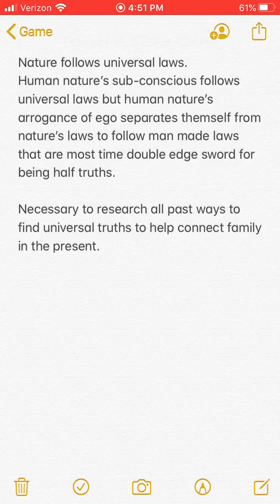Patrice O’Neal on what’s bothersome on the show & roast Ant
3n1 read:
Patrice O’Neal applies a stereotype to the show. Admits he’s a racist but not towards white folks. An equal opportunist racist meaning racist towards ignorant folks who think like tyrants. Also mentions boundaries of how far he’ll go with that sissy play.

When Patrice starts to roast Ant about his chest. That’s fam shit. Fam is found in chaos. For folks to roast each other for fun is fam who have same code & conduct of past ways. Let some random person try & roast fam is when fam comes together.
Friends are apart of fam as long as code & conduct of past ways are practiced daily for better.

“Game Methods Told Not Sold” that
Gives a better grasp of old school game theory of action, energy, space, & timing in life’s duality(light & dark)